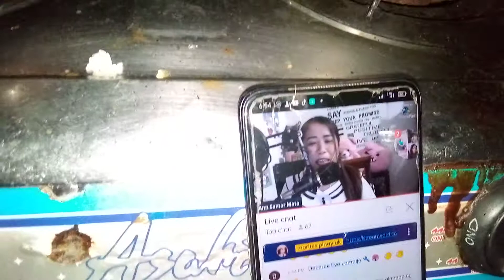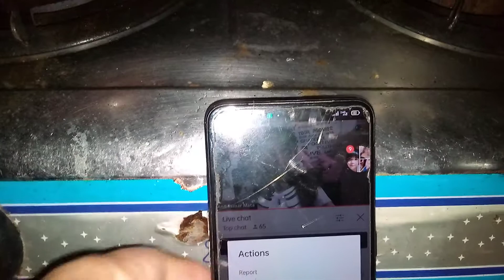Hotdog ulam ng mga kiddos